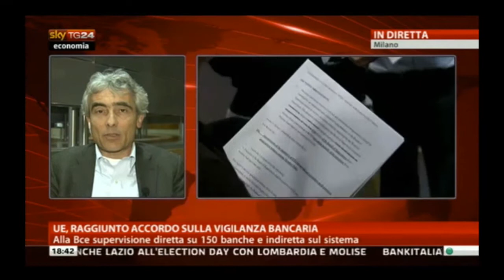Tito Boeri parla dell'accordo europeo sulla vigilanza bancaria